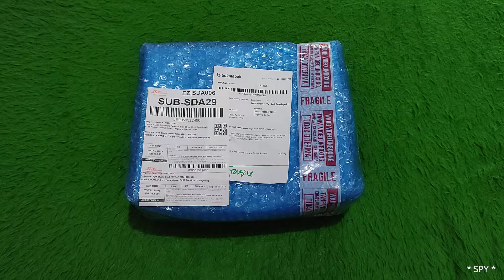UNBOXING GRIB STABILIZER VIDEO FOR DSLR,HANDYCAM,GO PRO,DLL